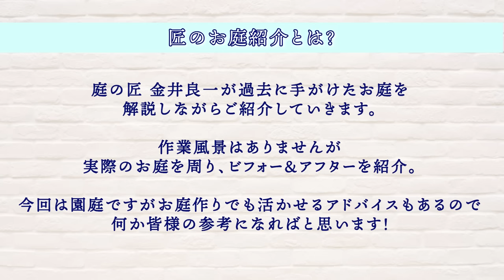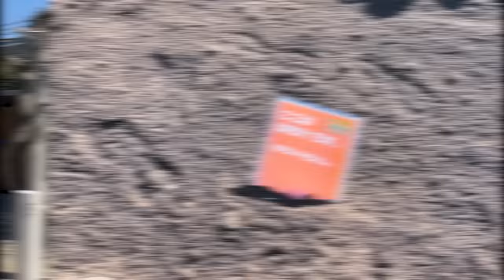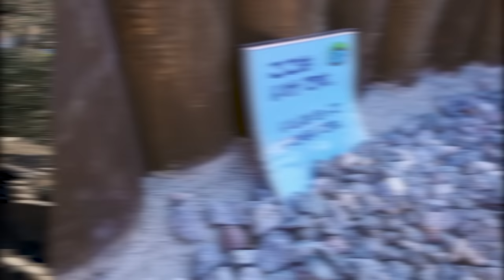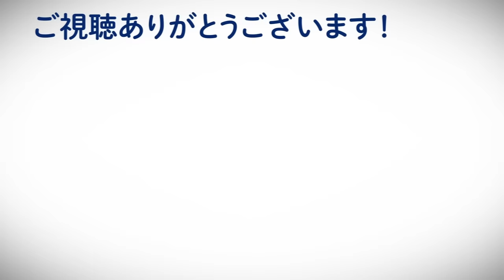【ビフォーアフター】庭紹介＃3「五感で感じる園庭」無駄なスペースを活用して新たな形に【庭作り】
庭の匠が過去に手掛けたお庭を自ら紹介！
今回は五感で感じられるような園庭です！
お庭に活かせるヒントもあるのでご覧下さい！

-目次-

00:27　今回の説明・お題。
02:24　入り口の改善。
03:26　壁際のリメイク。
05:05　藤棚・砂場のリメイク。
07:59　五感で感じる築山。
11:58　槙のトンネル・タイヤの使い方。
13:36　庭の匠の総括。

【取材協力】

学校法人つばさ学園
相模つばさ幼稚園

2020年から始動した金井良一自身のブランド